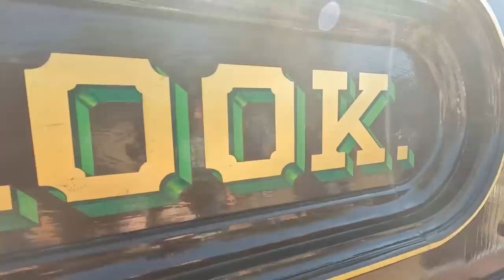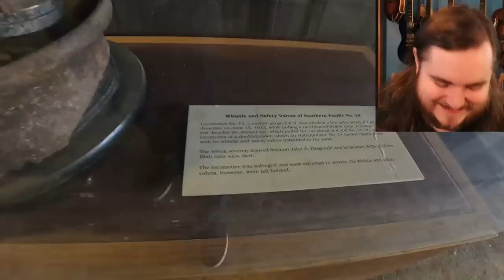MOST steam locomotives I've seen in ONE PLACE - THE GREAT WESTERN STEAMUP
The Great Western Steamup was an amazing event at the @nevadastaterailroadmuseumc5585 . 9 locomotives were in attendance, and we look at all of them, as well as a lot of other cool things around at the event. I had a ton of fun meeting everyone and seeing everything here!

0:00 Intro
1:06 Leighton's Oath & Big Chiggen
2:54 Event Overview
4:02 Stationary Steam Engines & Fire Engine
5:46 The beauty of 1870's Steam
6:53 Wacky dual gauge switch
7:51 Glenbrook Paint
9:16 NSRM Details
11:50 The Glenbrook
13:46 The Tahoe / NCNG #5
16:28 The Inyo / V&T 22
18:23 Fun stuff in the shop
19:33 SPNG 18 The Slim Princess
21:12 The Chiggen - SCPC #2
23:31 Chiggen Frame / Burner Cam
25:25 V&T 25; Doubleheader with Chiggen
27:33 Definitely not Betsy
28:18 The Eureka
30:10 BM&S #1 Heisler
32:15 Badass Heisler Shots
34:02 My Final Thoughts on the Event